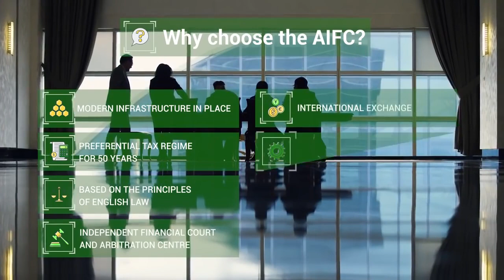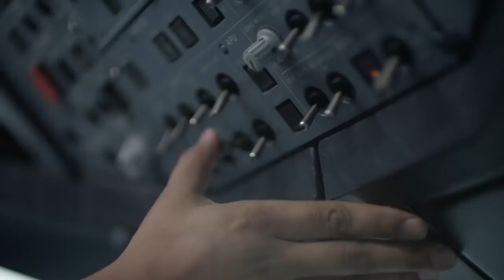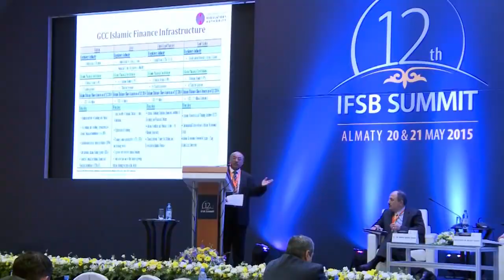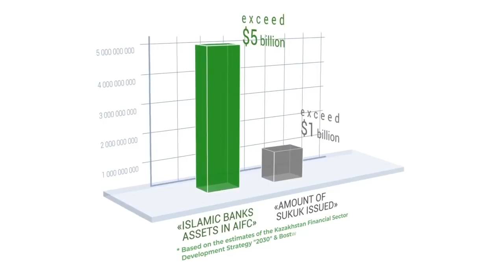AIFC Islamic Finance video presentation